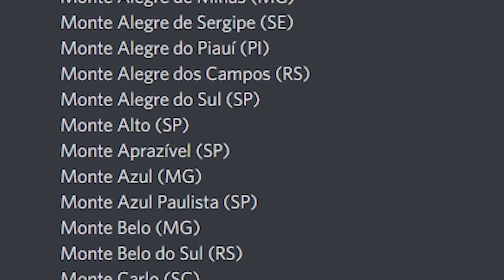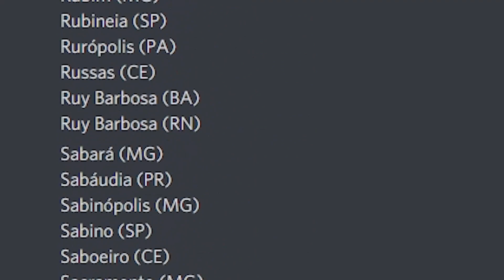Oh so you are brazilian? Name every city in Brazil.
perfection.